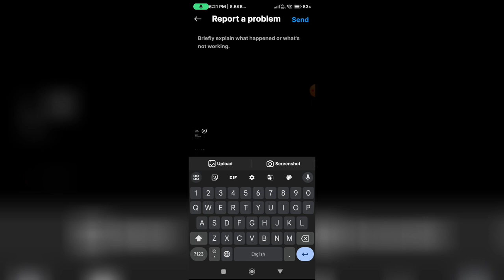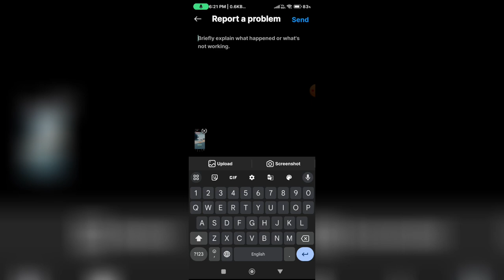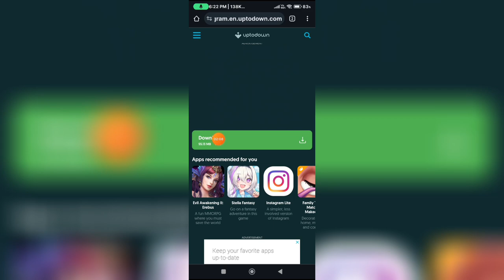instagram post audio unavailable problem | instagram post audio unavailable problem kaise solve kare